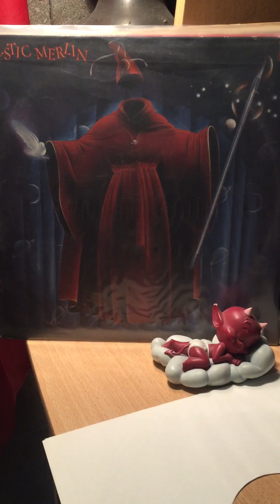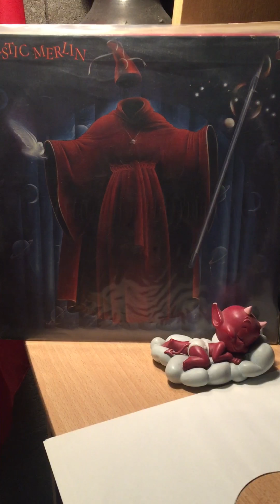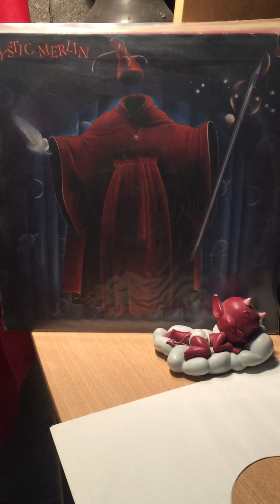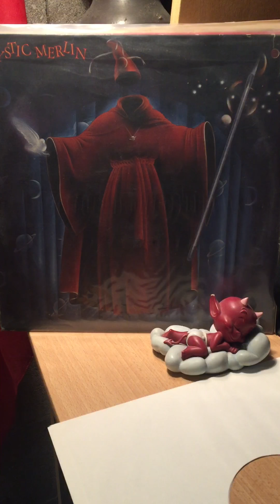Mystic merlin-burned to learn